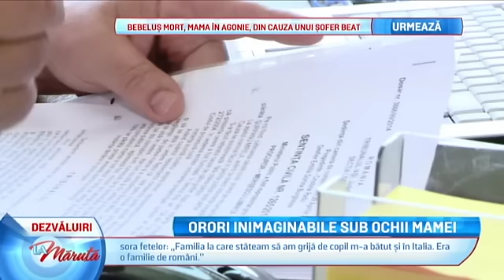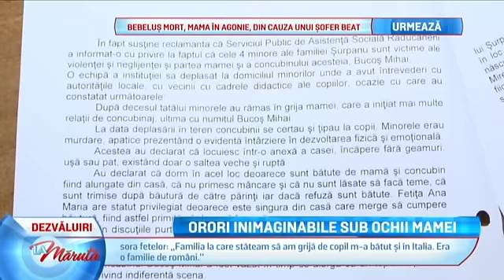Sora cea mare a fetelor spune tot despre iadul de acasa... (La Maruta / Editia 177)